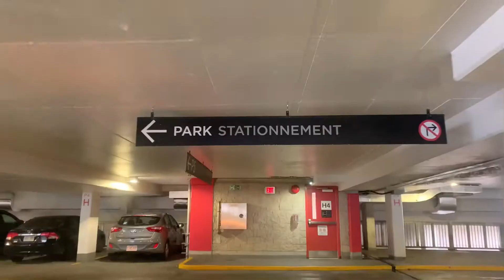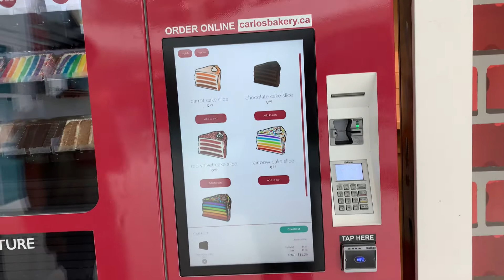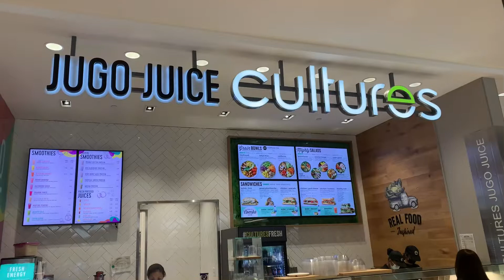Bayshore Shopping Centre | Canadian Brands | International Brands | Ottawa, Canada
Bayshore Shopping Centre

Explore Canadian and International Brands.

Food Court.

Sephora.

Charm Diamond Centre.